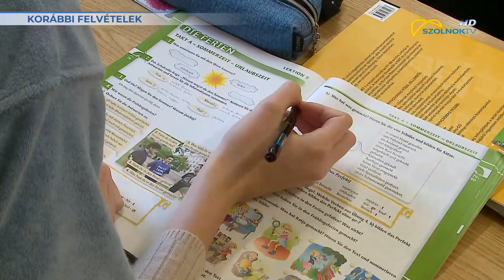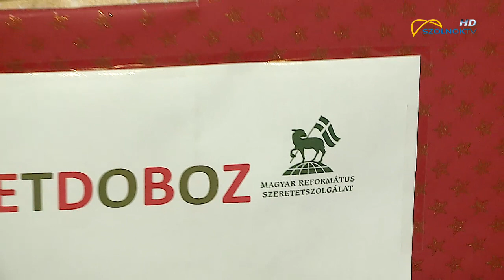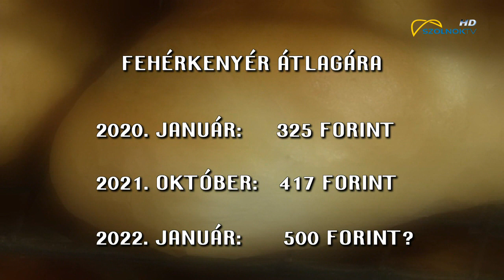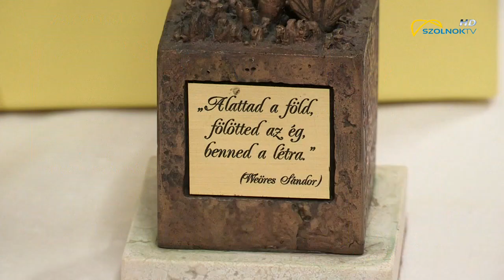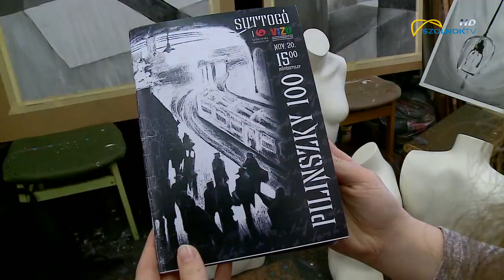Aktuális 2021.11.24.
- Felújítják a Réz és Glykalis Gyula utat valamint a Kassai közt  - 78 millió forintba kerül a beruházás
- Folyamatosan drágul a kenyér, elérte a négyszáz forintos kilónkénti árat – újabb emelés várható
- Megnyílt az adventi falu a Kossuth téren – december 31-ig várják kikapcsolódni vágyókat